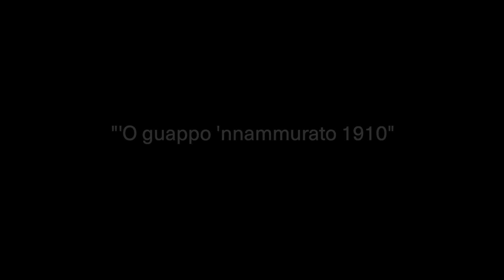‘O guappo ‘nnammurato 1910 | Suonno D'Ajere | Total Environment Music Foundation